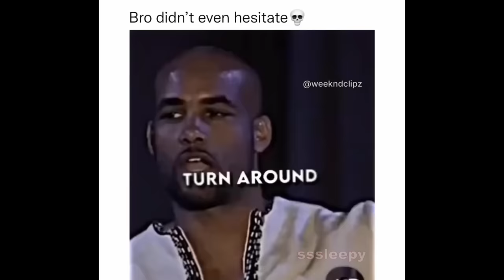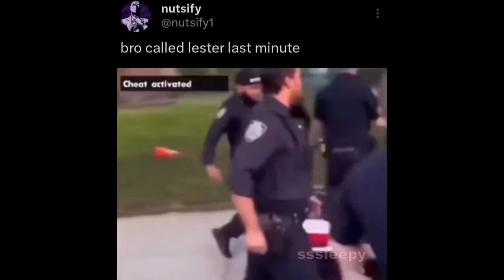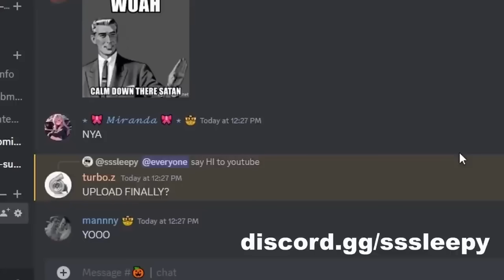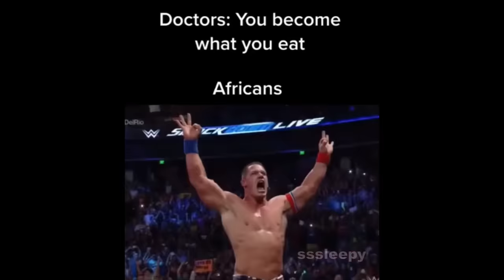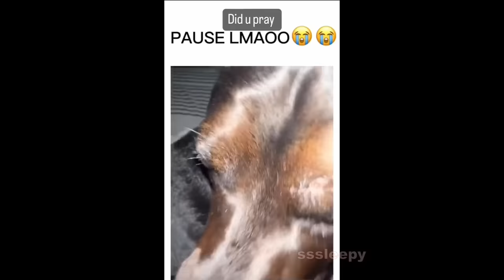Funniest offensive memes #16- sssleepymemes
the funniest offensive meme compilation by sssleepymemes